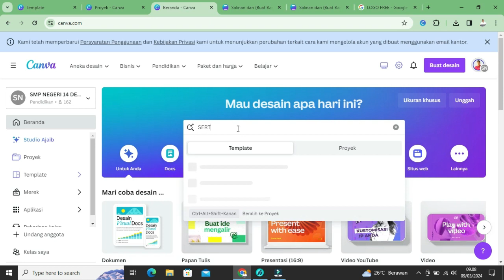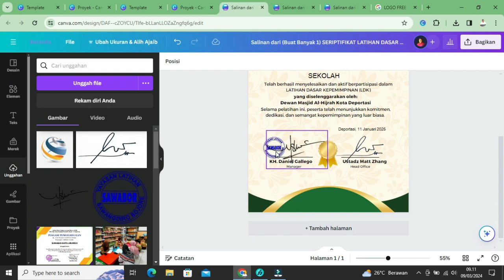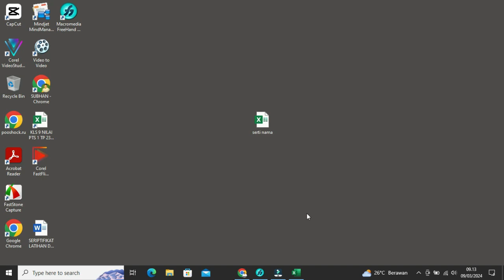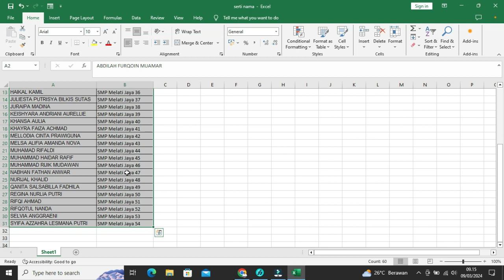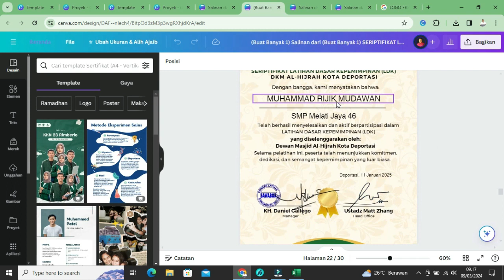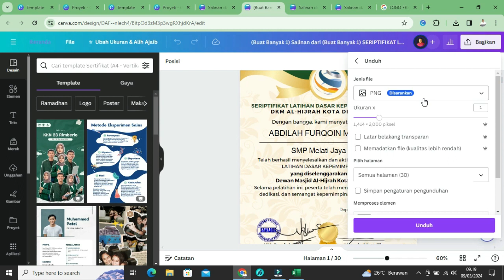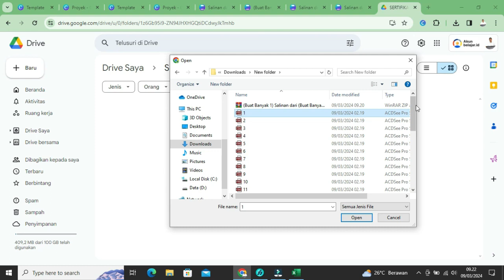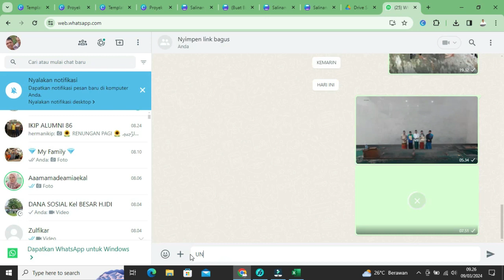Cara Praktis Buat Sertifikat di Canva dan Bagikan Langsung!@bungsanstudio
Cara Praktis Buat Sertifikat di Canva dan Bagikan Langsung!

Hai, Sobat Kreatif! Pernahkah kamu ingin membuat sertifikat secara praktis dan langsung membagikannya kepada peserta acara? Di video ini, @bungsanstudio akan memandu langkah-langkah mudah menggunakan Canva untuk membuat sertifikat yang menarik dan profesional. Kami juga akan menunjukkan cara langsung membagikan sertifikat kepada peserta secara efisien.

Jangan lewatkan kesempatan untuk mempelajari cara praktis ini agar kamu bisa mengatur acara dengan lebih efektif. Klik play sekarang dan mulai kreasikan sertifikat-sertifikat istimewa untuk acaramu!